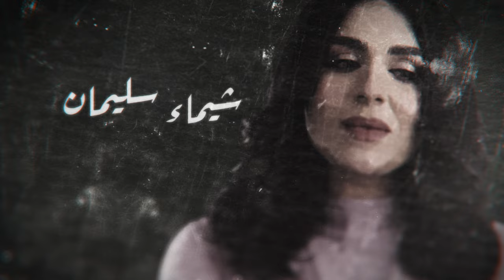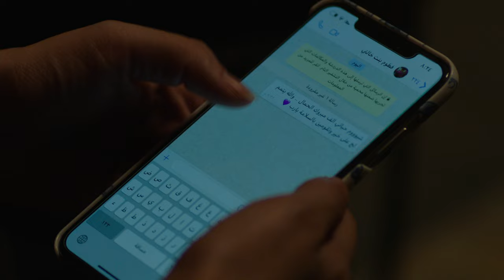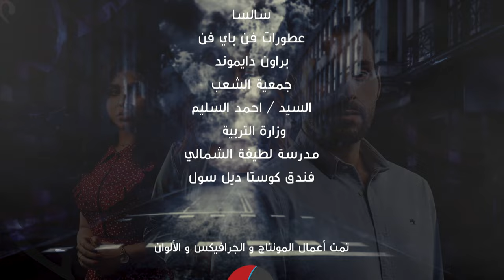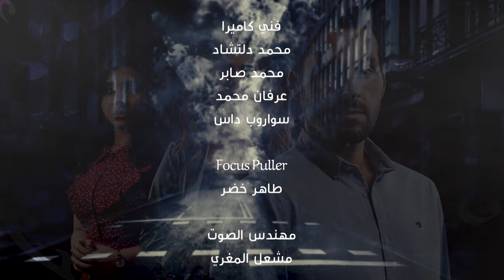Min Haqqi Oheb من حقي أحب _ Episode 11